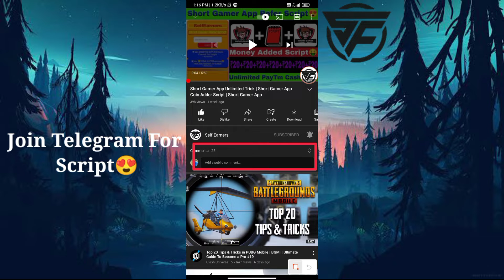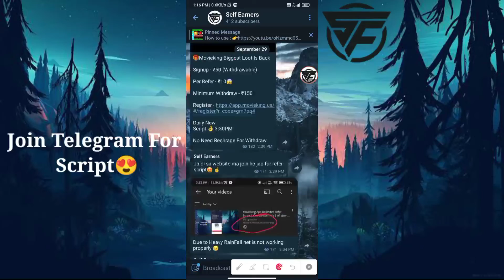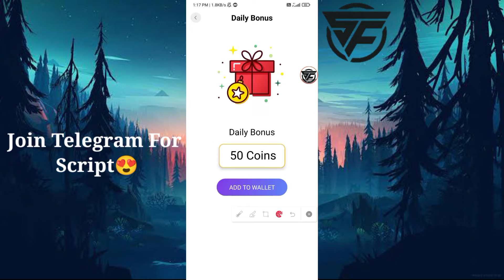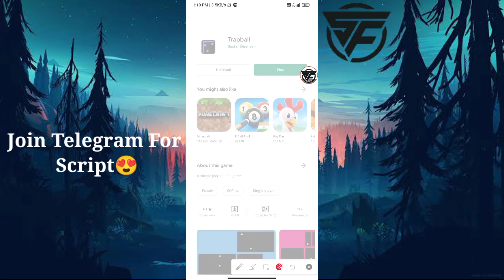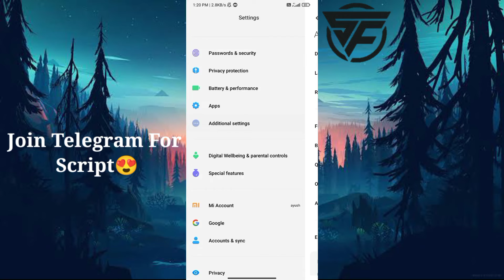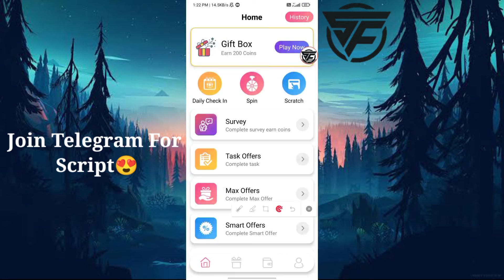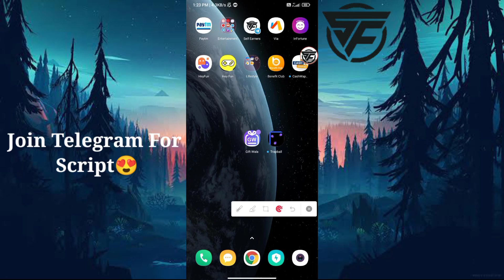Gift Wala App 🇺🇸USA Unlimited Refer Bypass Trick | Earn ₹50+₹50 Without Investment | Instant Paymant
Hello friends Wellcome to our YouTube channel 🙏

Join Telegram for Script

Jai hindi 🙏